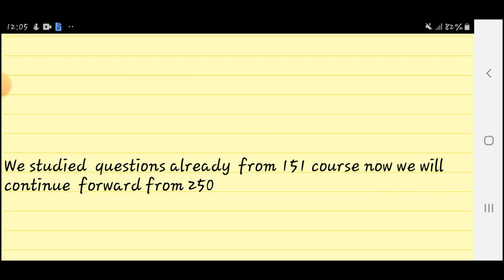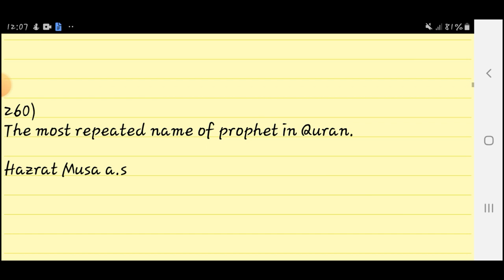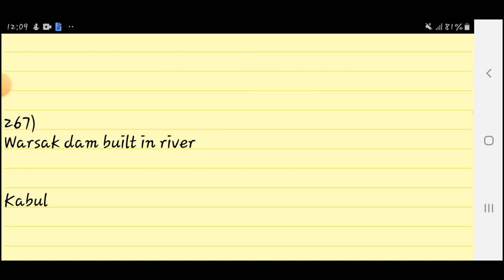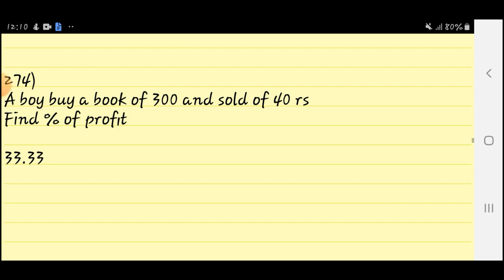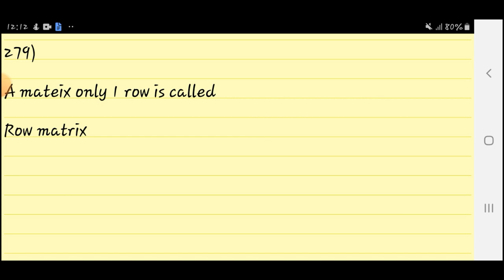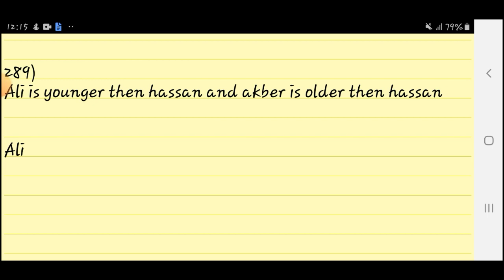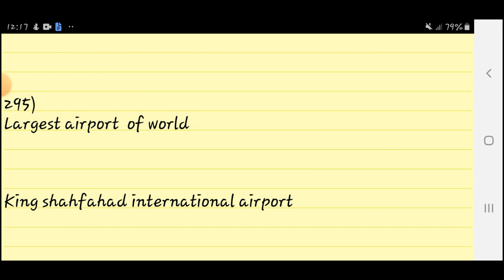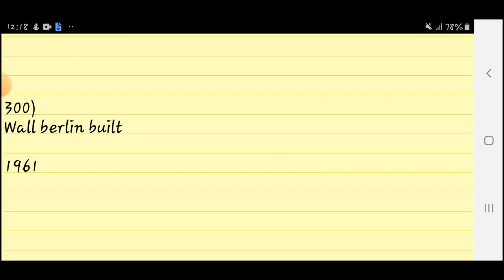pma experiences | 18 november 2022 | pma long course 151